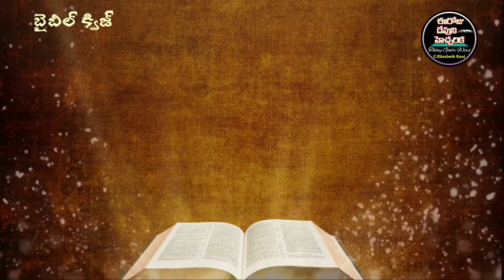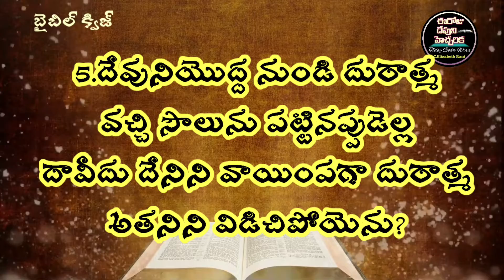✍️Bible Quiz in Telugu✍️I సమూయేలు గ్రంథము 16వ అధ్యాయము@ElizabethRaniChapala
biblequizintelugu telugubiblequiz Iసమూయేలు గ్రంథము@ElizabethRaniChapala